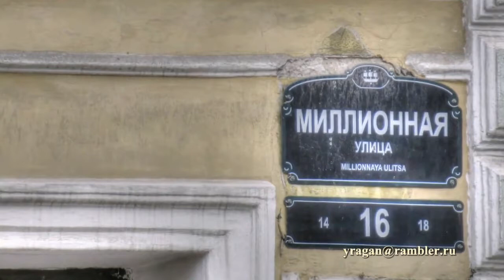Миллионная ул., 16 Санкт-Петербург